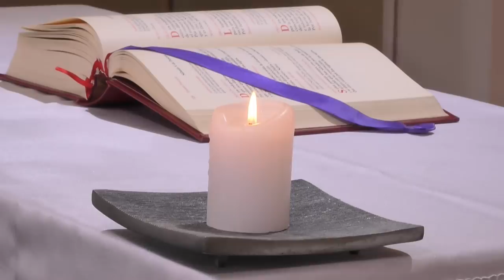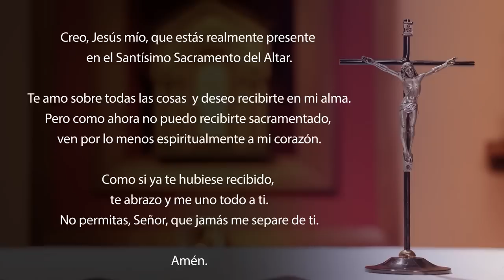Santa Misa de hoy domingo 14 de mayo 2023 - ICMtv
Celebramos el 6toDomingoDePascua el 14 de mayo del 2023.
Unite a nuestro canal para apoyar la realización de las producciones

Lectura de los Hechos de los Apóstoles 8, 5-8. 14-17

En aquellos días:
    Felipe descendió a una ciudad de Samaría y allí predicaba a Cristo. Al oírlo y al ver los milagros que hacía, todos recibían unánimemente las palabras de Felipe. Porque los espíritus impuros, dando grandes gritos, salían de muchos que estaban poseídos, y buen número de paralíticos y lisiados quedaron sanos. Y fue grande la alegría de aquella ciudad.
    Cuando los Apóstoles que estaban en Jerusalén oyeron que los samaritanos habían recibido la Palabra de Dios, les enviaron a Pedro y a Juan. Estos, al llegar, oraron por ellos para que recibieran el Espíritu Santo. Porque todavía no había descendido sobre ninguno de ellos, sino que solamente estaban bautizados en el nombre del Señor Jesús. Entonces les impusieron las manos y recibieron el Espíritu Santo.

Salmo 65, 1-3a. 4-7a. 16. 20

R. ¡Aclame al Señor toda la tierra!

O bien:

Aleluia.

¡Aclame al Señor toda la tierra!
¡Canten la gloria de su Nombre!
Tribútenle una alabanza gloriosa,
digan al Señor: «¡Qué admirables son tus obras!» R.

Toda la tierra se postra ante ti,
y canta en tu honor, en honor de tu Nombre.
Vengan a ver las obras del Señor,
las cosas admirables que hizo por los hombres. R.

Él convirtió el Mar en tierra firme,
a pie atravesaron el Río.
Por eso, alegrémonos en Él,
que gobierna eternamente con su fuerza. R.

Los que temen al Señor, vengan a escuchar,
yo les contaré lo que hizo por mí:
Bendito sea Dios,
que no rechazó mi oración
ni apartó de mí su misericordia. R.

Entregado a la muerte en su carne,
fue vivificado en el Espíritu

Lectura de la primera carta del apóstol san Pedro 3, 15-18

Queridos hermanos:
    Glorifiquen en sus corazones a Cristo, el Señor. Estén siempre dispuestos a defenderse delante de cualquiera que les pida razón de la esperanza que ustedes tienen. Pero háganlo con suavidad y respeto, y con tranquilidad de conciencia. Así se avergonzarán todos aquellos que difaman el buen comportamiento que ustedes tienen en Cristo, porque ustedes se comportan como servidores de Cristo. Es preferible sufrir haciendo el bien, si esta es la voluntad de Dios, que haciendo el mal.
    Cristo padeció una vez por los pecados -el Justo, por los injustos- para que, entregado a la muerte en su carne y vivificado en el Espíritu, los llevara a ustedes a Dios.

Durante la última Cena, Jesús dijo a sus discípulos:
    «Si ustedes me aman, cumplirán mis mandamientos. Y Yo rogaré al Padre, y Él les dará otro Paráclito para que esté siempre con ustedes: el Espíritu de la Verdad, a quien el mundo no puede recibir, porque no lo ve ni lo conoce. Ustedes, en cambio, lo conocen, porque Él permanece con ustedes y estará en ustedes.
    No los dejaré huérfanos, volveré a ustedes. Dentro de poco el mundo ya no me verá, pero ustedes sí me verán, porque Yo vivo y también ustedes vivirán. Aquel día comprenderán que Yo estoy en mi Padre, y que ustedes están en mí y Yo en ustedes.
    El que recibe mis mandamientos y los cumple, ese es el que me ama; y el que me ama será amado por mi Padre, y Yo lo amaré y me manifestaré a él.»